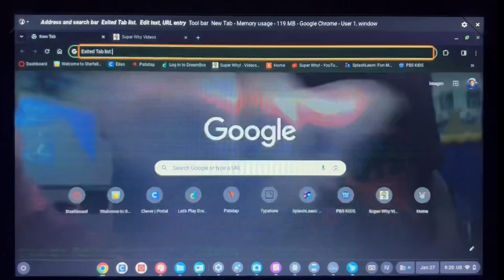Green Primary School